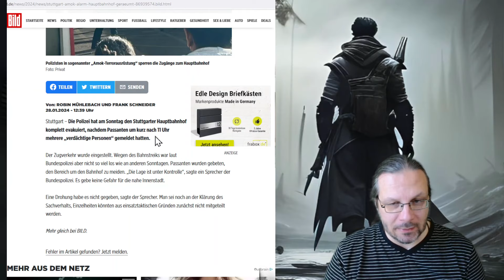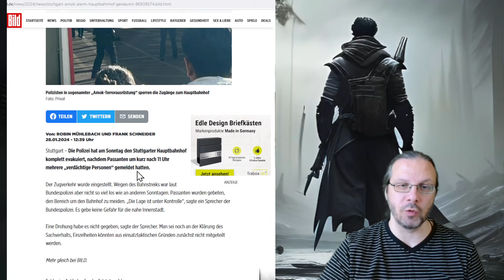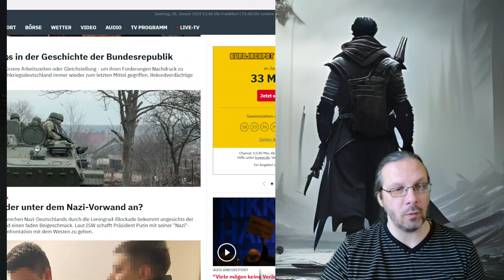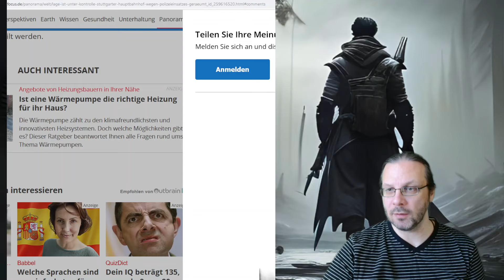Breaking news: "Amok-Alarm" am Stuttgarter Hauptbahnhof?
Ich bleibe dran für euch!

Webinare für euer persönliches Wachstum:
Meine Webinargruppe:
Wo ich zu finden bin:
Mein Lyrik- und Kulturprojekt
Lyrik-Gruppe:
Lyrikkanal Volkes Seele
Meine Kanäle im Einzelnen:
Einsamer Wanderer
Weitere:
Gettr: